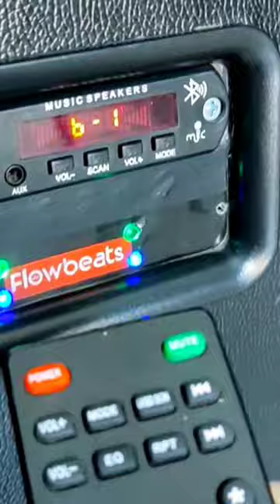how to control bass with remote in tower speaker